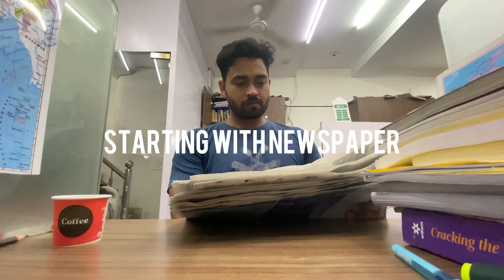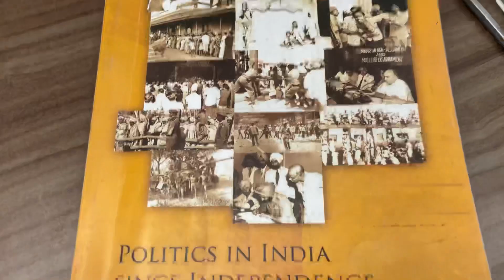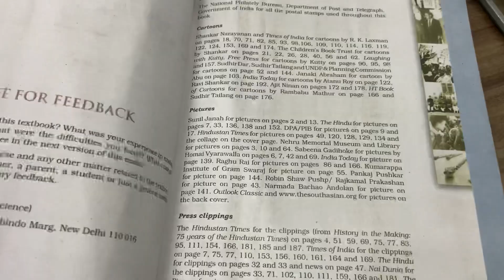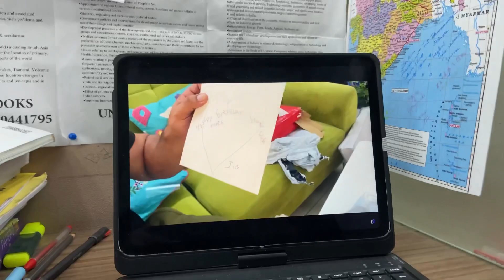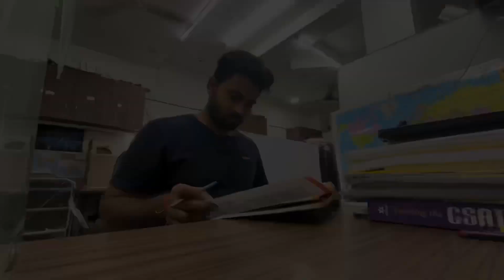I woke up 4AM to study for UPSC | full vlog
This video is recorded of upsc student life. I recorded my whole day from morning to night and my all study routine. Purpose of recording this video is to motivate upsc aspirant and aware them the every aspirant are going through same emotion

1. Apple 2020 iPad Air with A14 Bionic chip (10.9-inch/27.69 cm, Wi-Fi + Cellular, 256GB) - Green (4th Generation)

2. Keyboard
3. iPad cover

Books 📚

1. Laxmikant for POLITY in English
2. Laxmikant for POLITY in hindi

3. 26 Varsh UPSC IAS/ IPS Prarambhik Topic-wise Solved Papers 1 & 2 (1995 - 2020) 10th Edition in hindi
4. 26 Years UPSC IAS/ IPS Prelims Topic-wise Solved Papers 1 & 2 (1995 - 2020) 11th Edition

5. NCERT Textbook Geography Books 6th to 12th (in ENGLISH 1 Combo Set)
6. NCERT Textbook Geography Books 6th to 12th (IN HINDI 1 Combo Set)

7. ALL NCERT HISTORY BOOKS FOR Class - 6 TO 12 (ENGLISH MEDIUM)